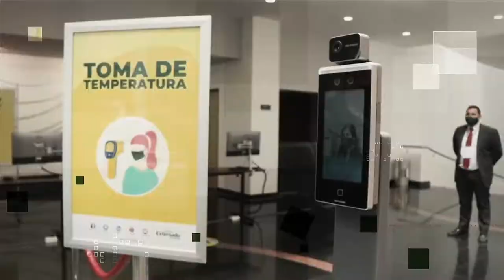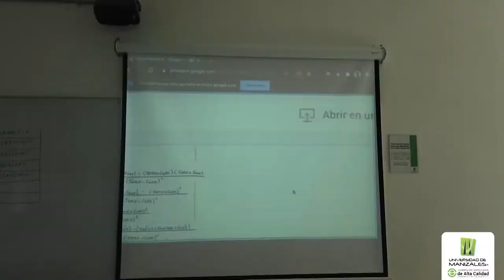Así avanzan las Instituciones de Educación Superior en el retorno gradual, progresivo y seguro